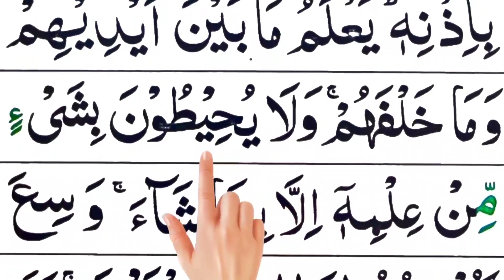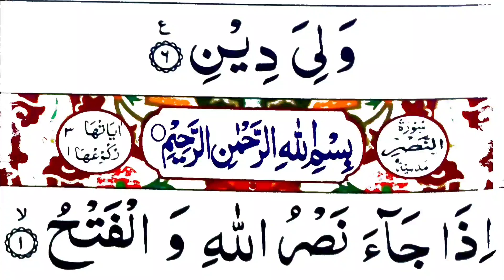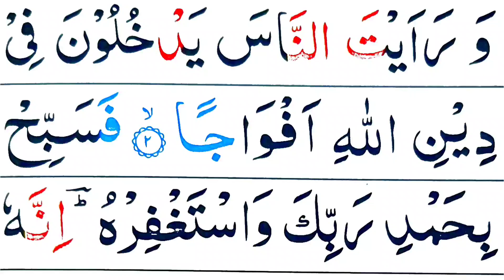ayatul kursee dua | al kafiroon surah | al nasr | Allahu lailaha illa huwal hayyul qayyum| ayatkursi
In this video: I Recite ayatul kursee dua | al kafiroon surah | al nasr | Allahu lailaha illa huwal hayyul qayyum| ayatkursi

♡Topics Covered♡
• ayatul kursi surah
• aetal qurshi
• ayat al kursee
•Panipatti Tilawat
•Read Surah Al Baqarah
• ayatul kursee dua
• al kafiroon surah
• al nasr
• Allahu lailaha illa huwal hayyul qayyum
•ayatkursi